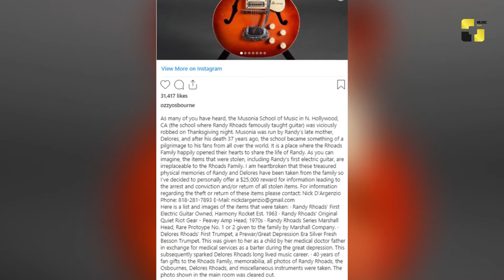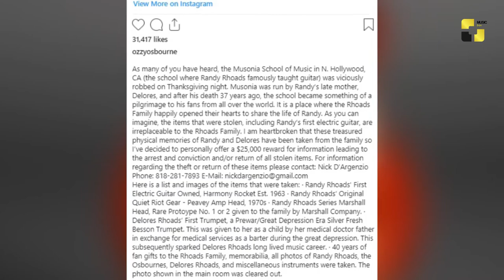უცხოეთის ახალი ამბები 9_12_2019